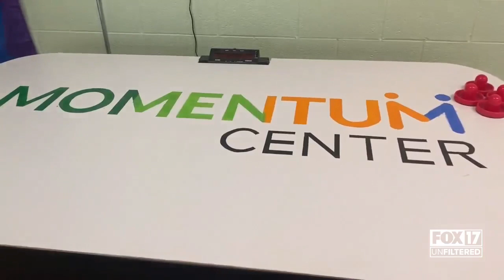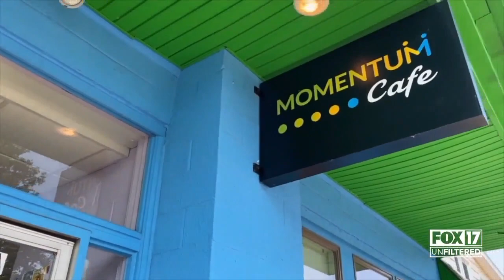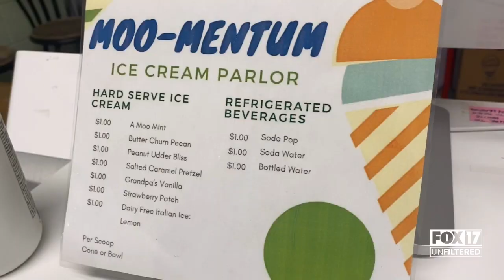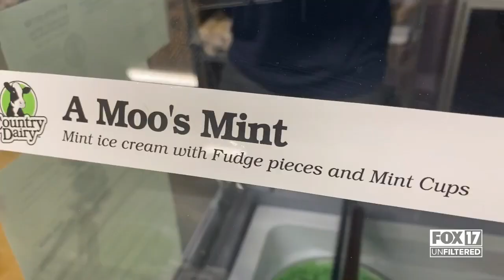Holland Momentum Center using new ice cream shop to 'create community' through integration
The MOO-mentum Ice Cream Parlor opened March 13